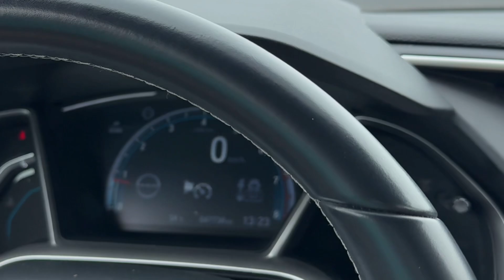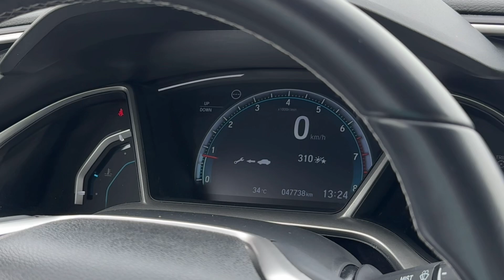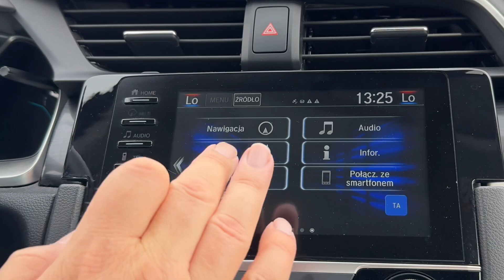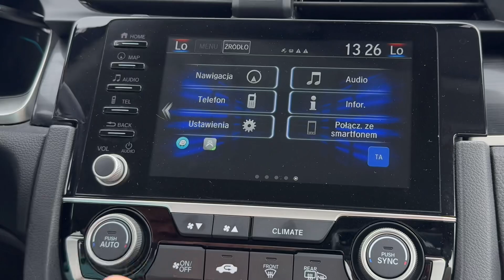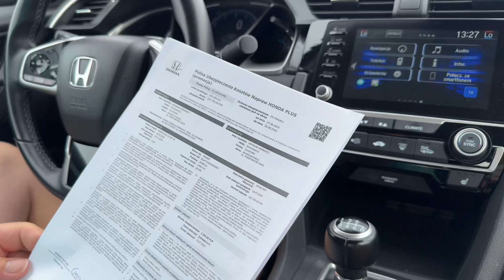HONDA CIVIC X Sedan 4d Facelifting 1.5 VTEC TURBO 182KM 2020' SalonPL 89 000 PLN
Gwarancja Fabryczna do dnia 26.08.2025r lub do przebiegu 300 000 km

Honda Civic X Sedan 4d Facelifting 1.5 VTEC TURBO 182KM 134kW , skrzynia biegów manualna 6-stopniowa,
Wersja wyposażenia: Elegance